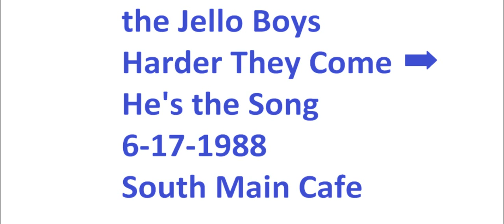Jello Boys 079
the Jello Boys perform Harder They Come and He's the Song at South Main Cafe in Blacksburg, VA. on June 17, 1988